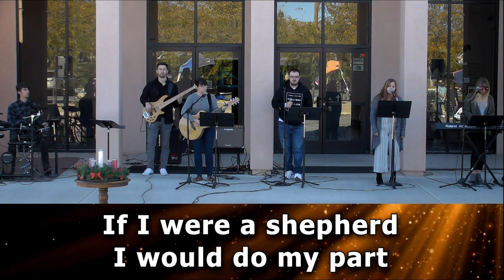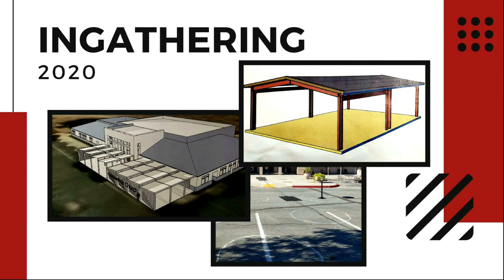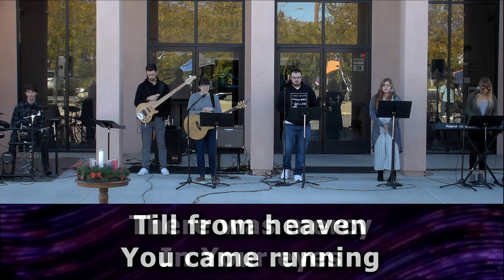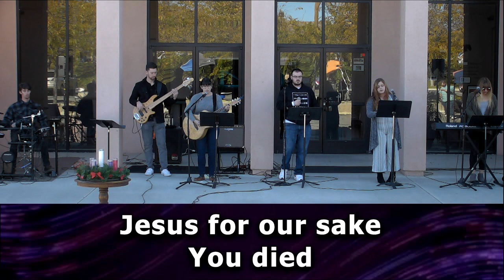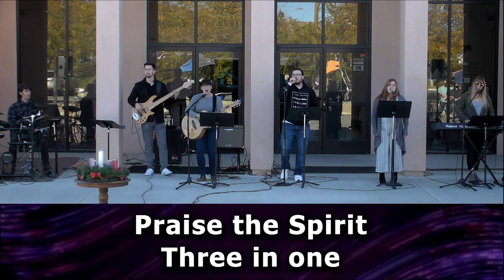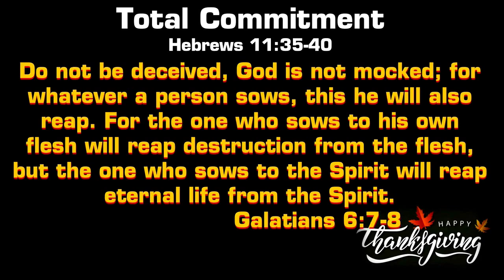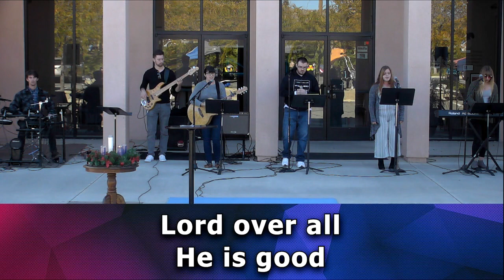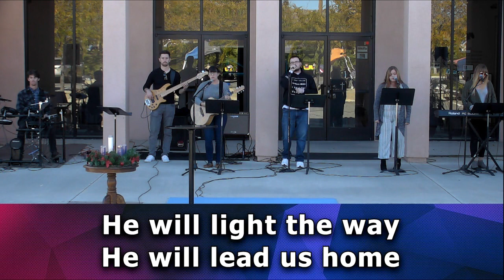Total Commitment (2020/11/29) Full Service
Today we remember Christ’s sacrifice for us on the Cross, and in doing so we remember His call to each of us: “If anyone wants to come after Me, he must deny himself, take up HIS cross, and follow Me!” (Mark 8:34) That’s TOTAL Commitment!

00:00 Brass Band Performance
00:49 Welcome to CrossWinds
01:17 Worship: He Shall Reign Forevermore
05:28 Weekly Announcements
11:08 Worship: King of Kings
15:40 Sermon: Total Commitment!
48:03 Communion
51:16 Worship: What Child Is This
54:54 Worship: The One Who Saves
1:01:19 Closing Prayer

Today's Take-Aways... What do I do with suffering?
1. “I can PRAY for God to REMOVE it.”
2. “I can just LIVE with it.”
3. “I can SEE it for what it is.”
4. “I can allow God to CHANGE me.”

Sermon by Pastor Willie Behrends
Worship lead by Sarah Ghio